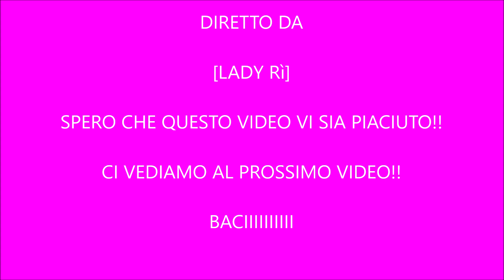RISTORANTE DI SUSHI DA WASABI PALERMO I LOVE SUSHI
CIAO RAGAZZI BENVENUTI OGGI VI PORTERò CON ME A MANGIARE IL SUSHI, VI AUGURO UNA BUONA VISIONE

SE VOLETE DARE UN OCCHIATINA ALLA MIA LISTA AMAZON

SPERO CHE QUESTO VIDEO VI SIA PIACIUTO, SE VI è PIACIUTO MI RACCOMANDO SPOLLICIATEEEEE